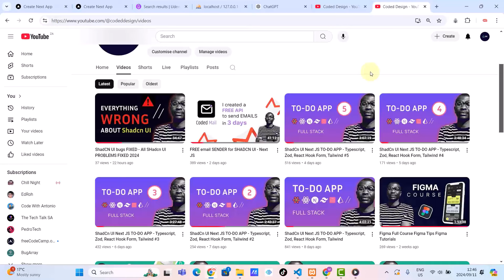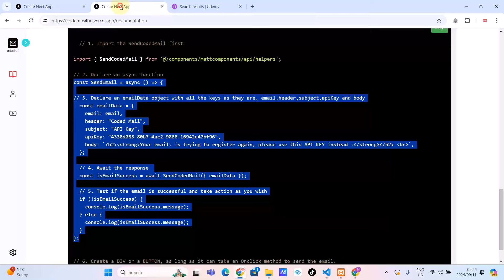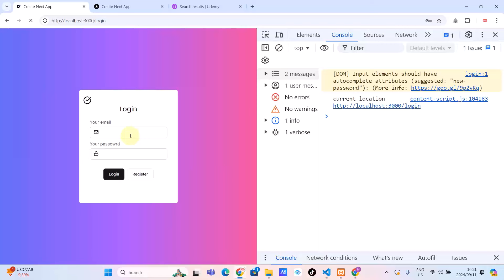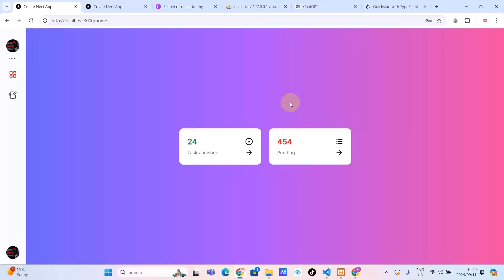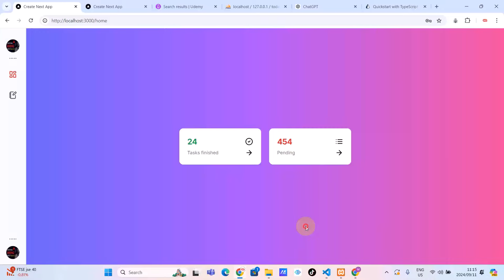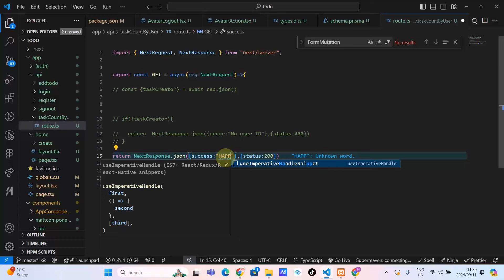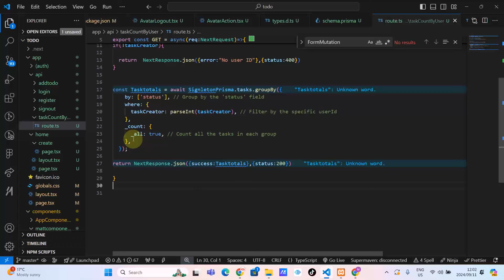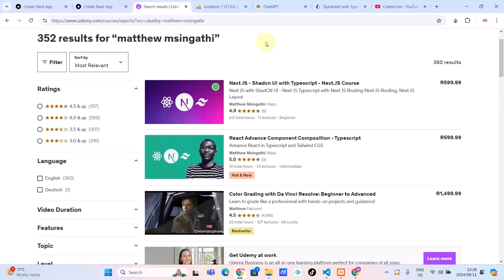ShadCn UI Next JS TO-DO APP - Typescript, Zod, React Hook Form, Tailwind #6